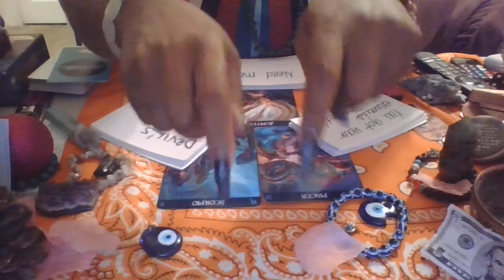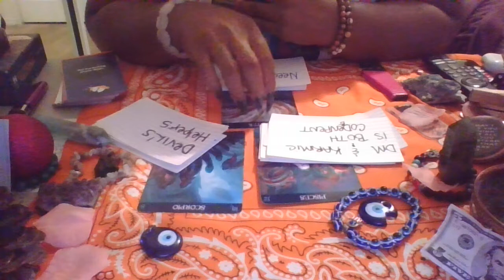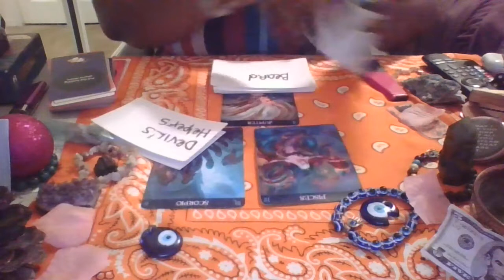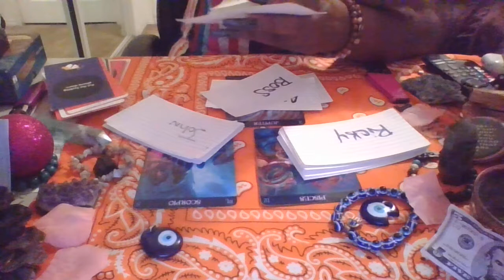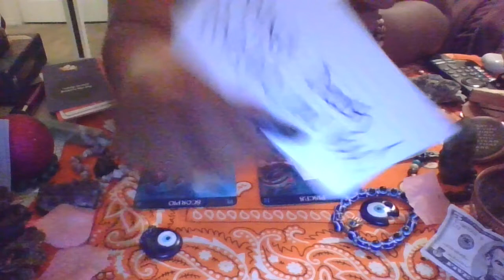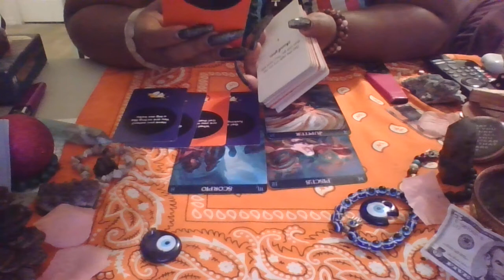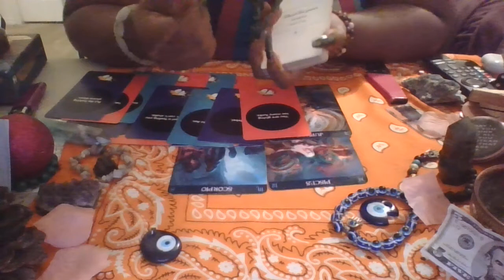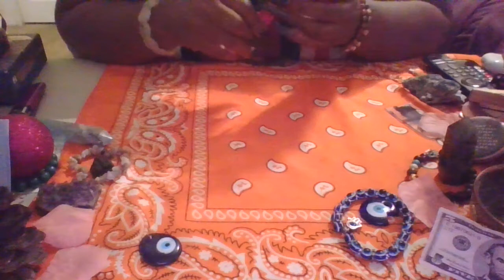PISCES+SCORPIO B!@#$ SIT DOWN BE HUMBLE!